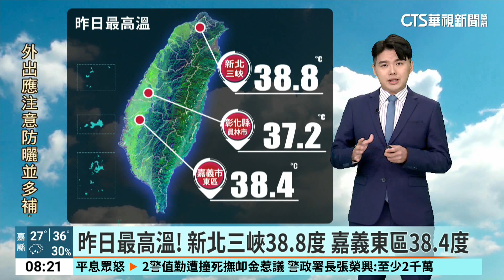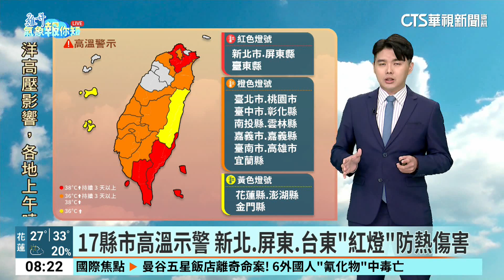17縣市高溫示警 新北.屏東.台東"紅燈"防熱傷害｜華視生活氣象｜華視新聞 20240717